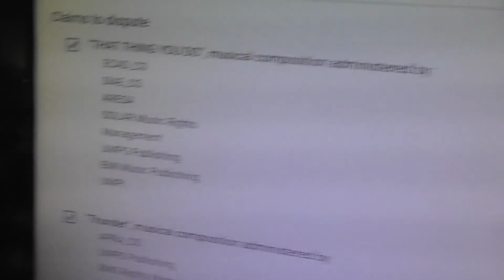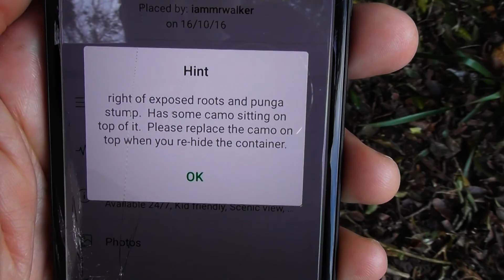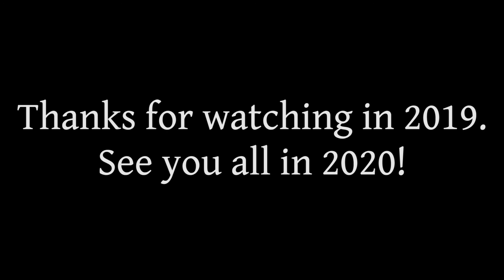Ceolskog YouTube Rewind 2019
Ceolskog YouTube Rewind 2019! Self-indulgently celebrating the travels, videos, people, music and moments that defined Ceolskog in 2019. YouTubeRewind lol cringey y'all, Stelley08 and all them fellas, wokeness and flossing and all that.

Ceolskog is the solo folk metal project of Adam Helliwell from Hamilton, New Zealand, and is also the name given to his nature-themed YouTube channel. Ceol is an Irish word meaning music, and skog means forest in Norwegian and Swedish. But if you're a regular viewer, and you want to support me in some way (as well as getting something in return), then buy my music from here, the Ceolskog Bandcamp